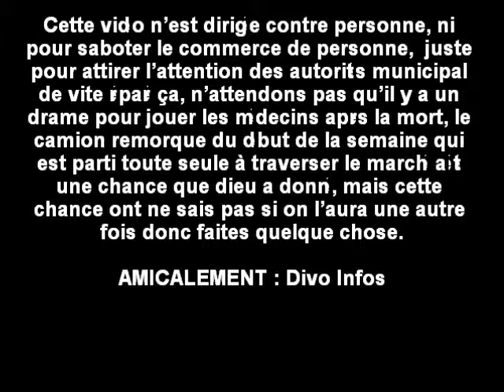Divo Infos TV: voici la parti qui craie embouteillage au marché de divo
le service technique de la mairi de divo doivent faire leur travail en retablissent l'ordre